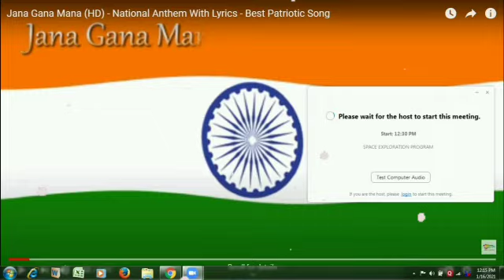Space Exploration Program @ Jammu Kashmir